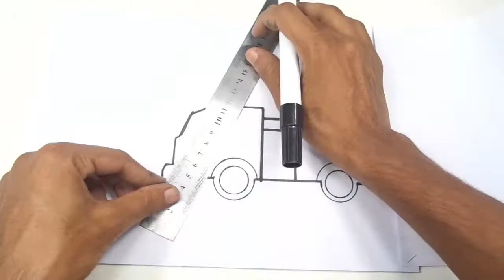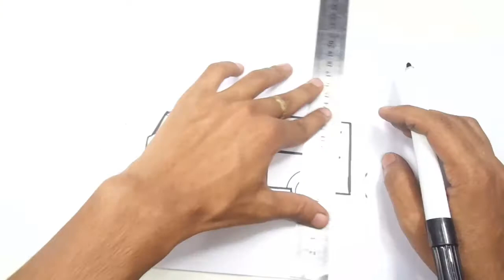How to drawing and coloring fire truck animation movement truck on hill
I Show this video How to drawing and coloring fire truck animation movement truck on hill